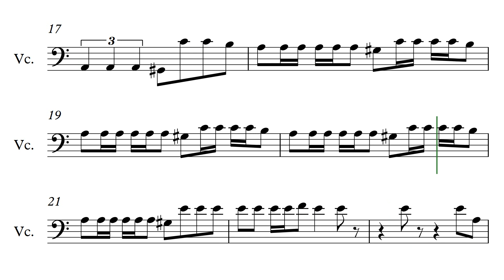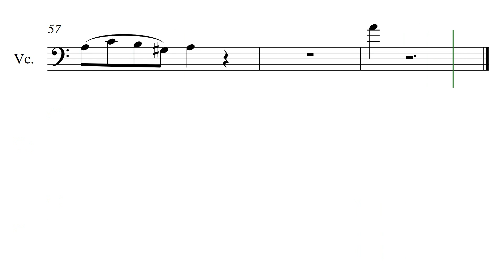Mashle: Magic and Muscles Opening 2 "Bling-Bang-Bang-Born" (Cello Sheet Music)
Anime: Mashle
Song by Crazy Nuts
Transcribed by Stephan Bookman